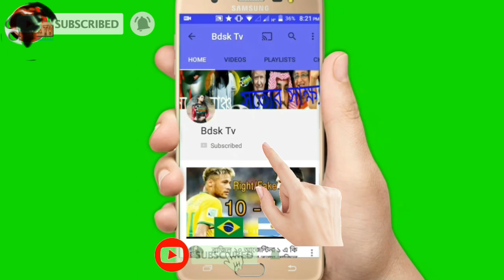মির্জা ফখরুল খালেদা কে না ছাড়লে নিবাচন হবে না